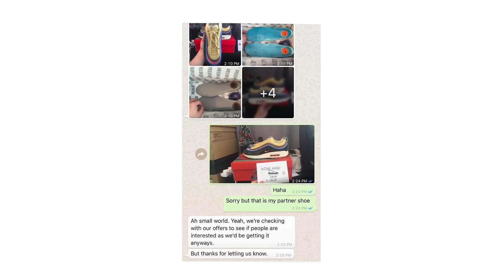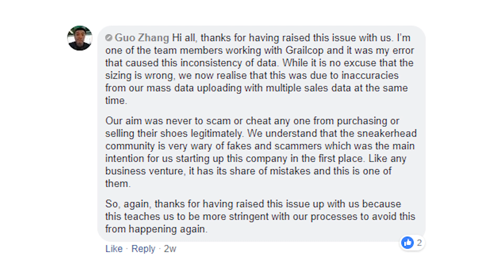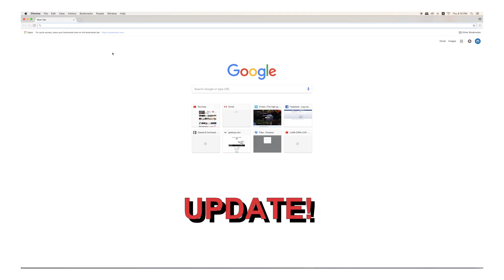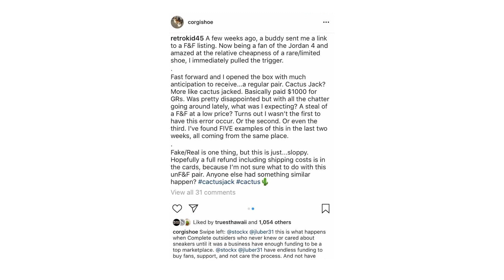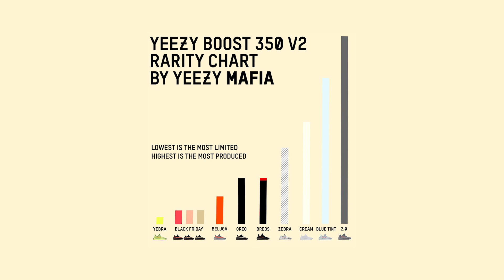Talk-Cock Tambah Vol. 5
Talk Cock Tambah returns with episode 5 where Danial (IG: @danialiman98) and Yellow Trooper (IG: @lamela_venser) discuss about reseller organizations with legit checks, the over-production of sneakers by giant brands and their opinions on upcoming trends. Share with us what are your thoughts on the brought up topics in the comments below!